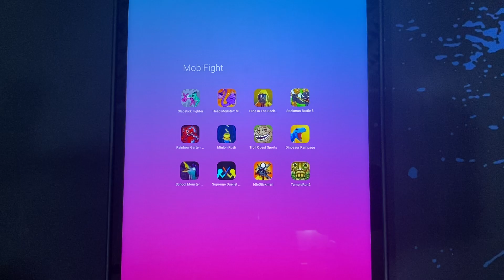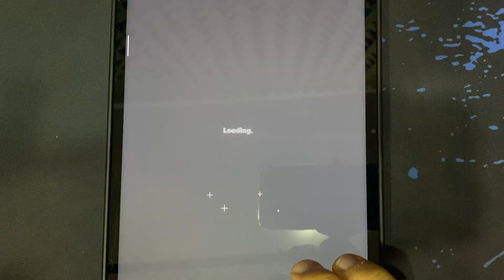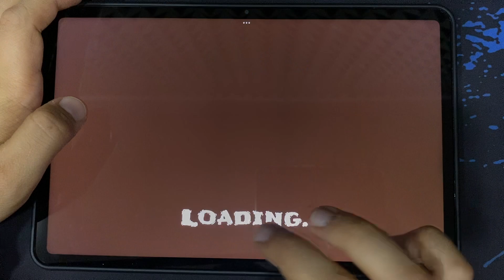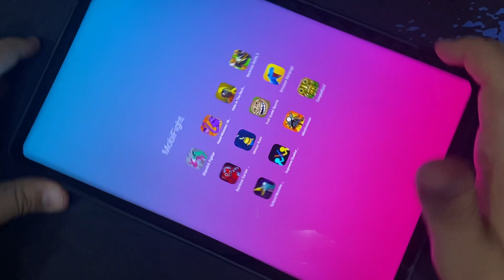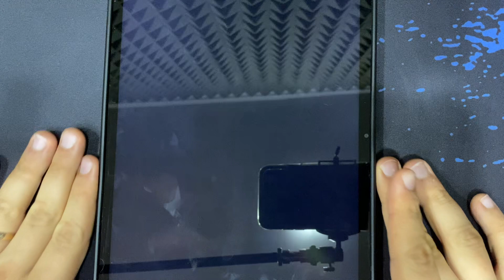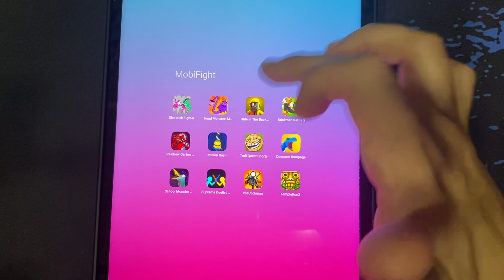Slapstick Fighter,Head Monster,Hide in The Backroom,Minion Rush,Supreme Duelist,Idle Stickman